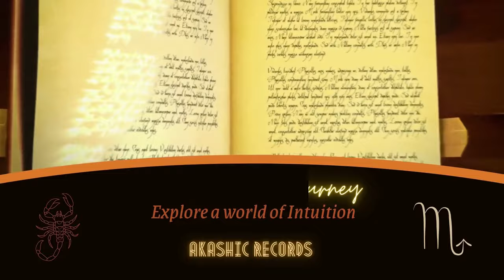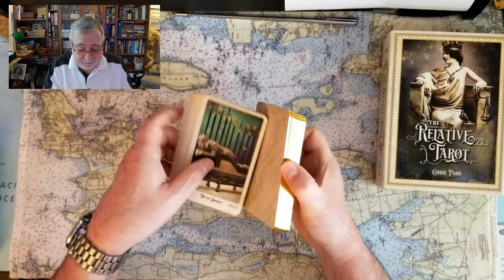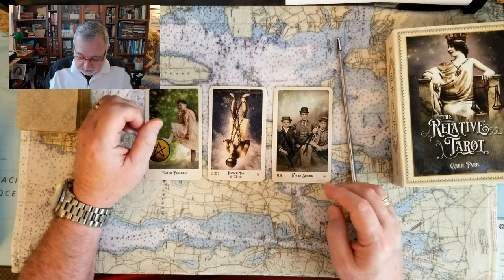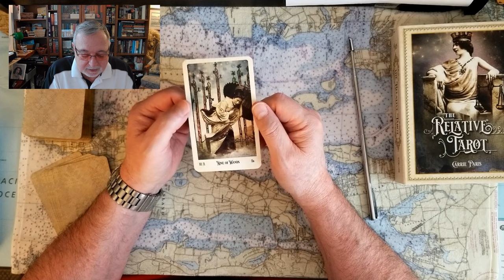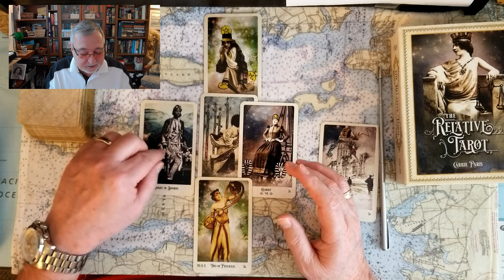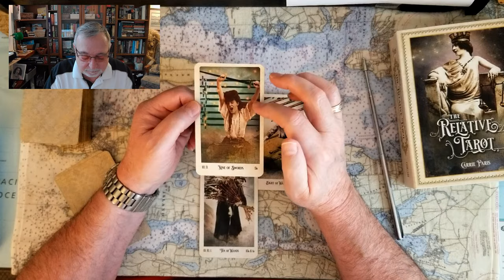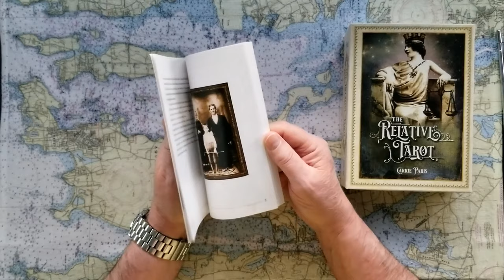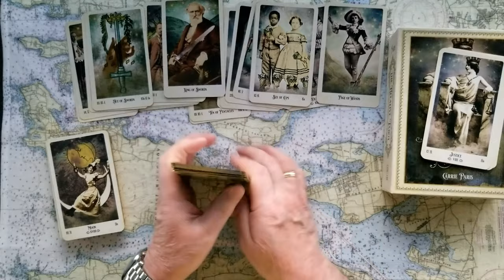Donald Trumps Mar A Lago LIE...brary and Ted Cruz reelection Tarot Card Reading